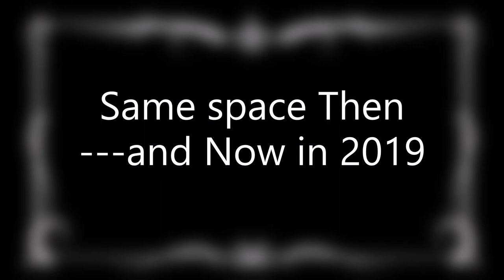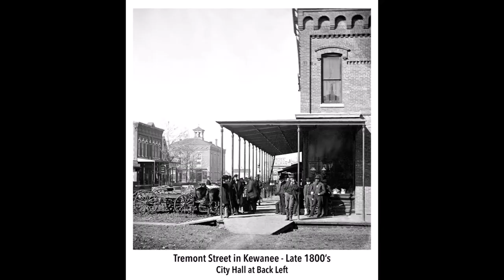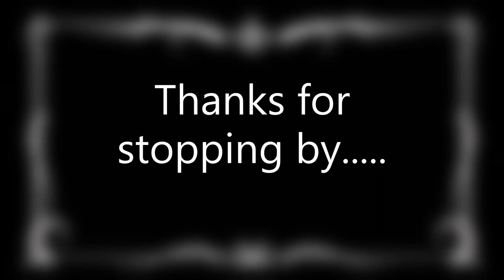Kewanee illinois ---- then and now Images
9 minute Slideshow with music